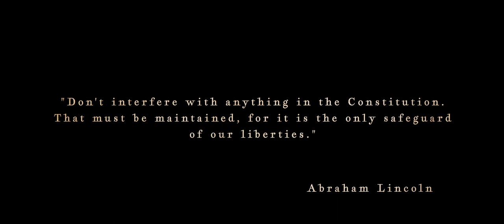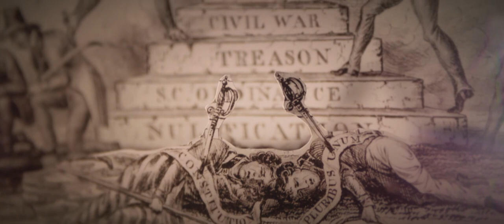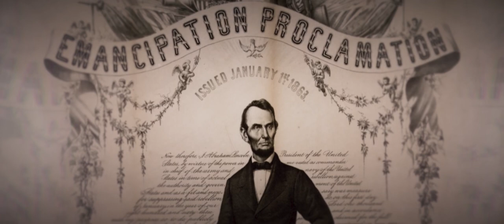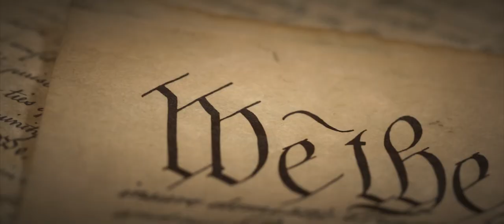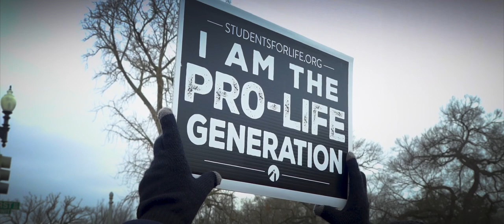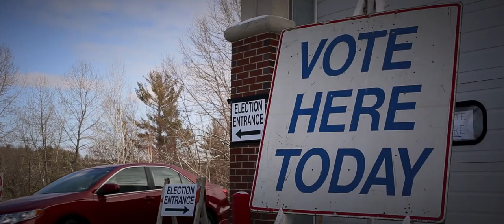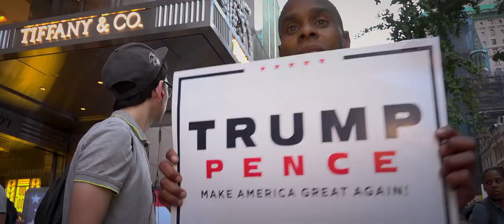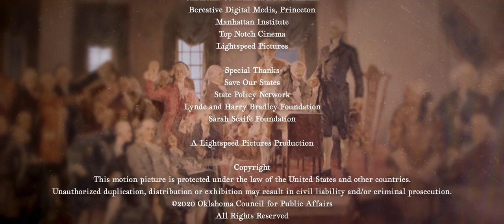Safeguard - Electoral College